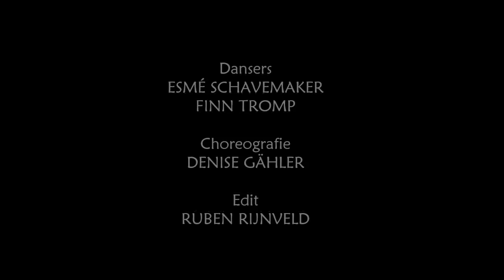Esmé en Finn - Say Something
Esmé en Finn, allebei 13 jaar, dansen op Say Something